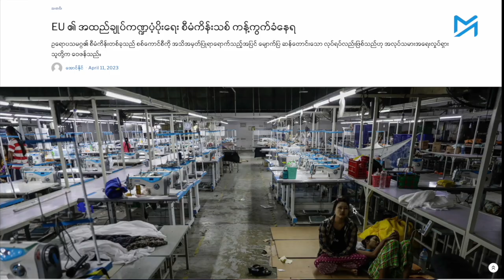စစ်အာဏာရှင်လက်အောက်မှာ အလုပ်သမားထု အခွင့်အရေး ဘာတွေဆုံးရှုံးနေလဲ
မေလ ၁ ရက်နေ့ဟာ အလုပ်သမားနေ့(မေဒေး) ပါ။ စစ်တပ်အာဏာသိမ်းပြီး ၆ ရက်အကြာ ၂၀၂၁ ခုနှစ်၊ဖေဖော်ဝါရီ ၆ ရက်နေ့မှာ စစ်အာဏာသိမ်းမှုကို ဆန့်ကျင်ကြောင်း အင်အားထောင်သောင်းချီပြီး လမ်းပေါ်ကို စတင်ထွက်လာတာဟာ ရန်ကုန်မြို့က အထည်ချုပ်အလုပ်သမားတွေ ဖြစ်ပါတယ်။

ထမင်းချိုင့် ကိုယ်စီနဲ့ အထည်ချုပ်အလုပ်သမားထောင်ချီဟာ လမ်းလျှောက်ချီတက်ဆန္ဒပြပြီး တစ်နိုင်ငံလုံးက ပြည်သူတွေကို စတင်လှုပ်နှိုးခဲ့သူတွေဖြစ်ပါတယ်။ အဲဒီနောက် နိုင်ငံတစ်ဝန်း စစ်အာဏာရှင်ဆန့်ကျင် ရေးဆန္ဒပြပွဲတွေမှာ တောက်လျှောက်ပါဝင်ခဲ့ပါတယ်။

အာဏာသိမ်းပြီးလပိုင်းအကြာမှာပဲ စစ်ကောင်စီဟာ အလုပ်သမားရေးဆောင်ရွက်တဲ့ အဖွဲ့အစည်းတွေ၊ အလုပ်သမားသမဂ္ဂအဖွဲ့ချုပ်တွေကို တရား မဝင်အသင်းတွေအဖြစ်ကြေညာခဲ့ပါတယ်။

အာဏာသိမ်းမှု ၂ နှစ်ကျော်လာချိန်မှာ စစ်အာဏာရှင်ကို ရှေ့ဆုံးက ဆန့်ကျင်ဆန္ဒပြခဲ့တဲ့ အလုပ်သမားတွေရဲ့ အခြေအနေတွေ ဘယ်လိုဖြစ်သွားပါသလဲ။ အာဏာသိမ်းမှုနဲ့အတူ လုပ်ငန်းခွင်တွေမှာ အလုပ်သမားအခွင့်အရေး၊ လူ့အခွင့်အရေးနဲ့ လုပ်ခလစာအခြေအနေတွေ ဘယ်လောက် ဆိုးရွားလာပါသလဲ။

အလုပ်သမား သမဂ္ဂတွေရဲ့ ရပ်တည်ခွင့်နဲ့ အာဏာသိမ်းပြီးနောက်အလုပ်သမားကဏ္ဍမှာ ဘာတွေပြောင်းလဲသွားလဲ ဆိုတာကို မြန်မာနိုင်ငံလုံးဆိုင်ရာအလုပ်သမားသမဂ္ဂများအဖွဲ့ချုပ်(CTUM) ကဗဟိုအလုပ်မှုဆောင် အဖွဲ့ဝင်၊မြန်မာနိုင်ငံကုန်ထုတ်နှင့်စက်မှုလက်မှုအလုပ်သမားများအဖွဲ့ချုပ်(IWFM)ရဲ့ ဥက္ကဌ မခိုင်ဇာ အောင်ကို Myanmar Now ကဆက်သွယ်မေးမြန်းထားပါတယ်။

မေးမြန်း၊ တင်ဆက် - ဟန်သစ်